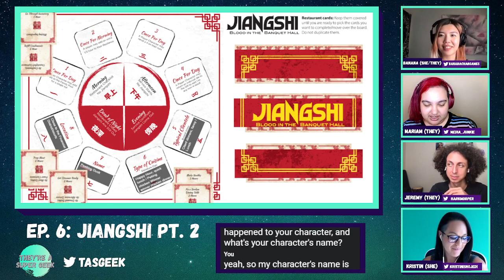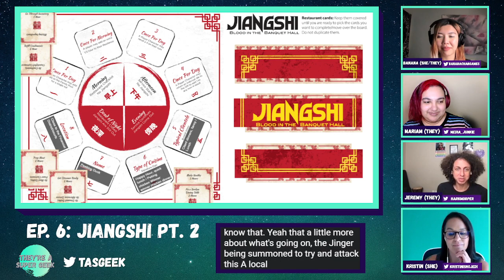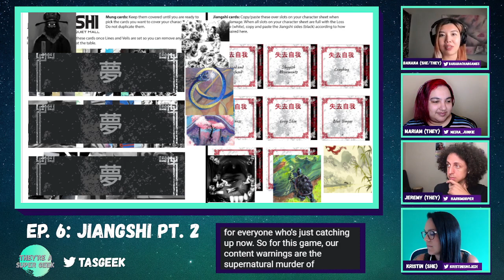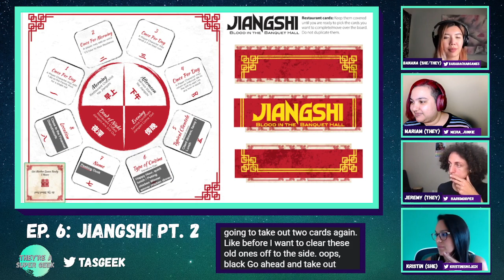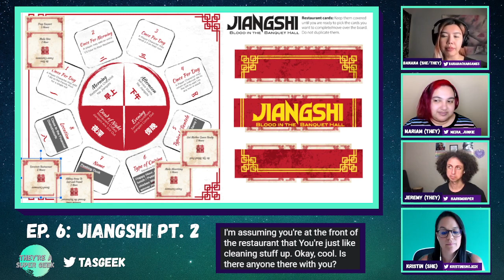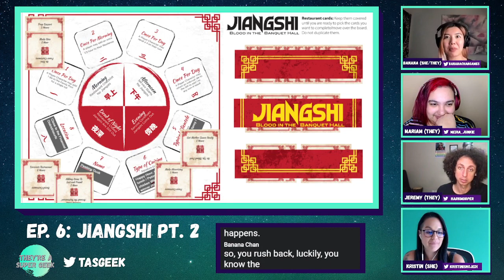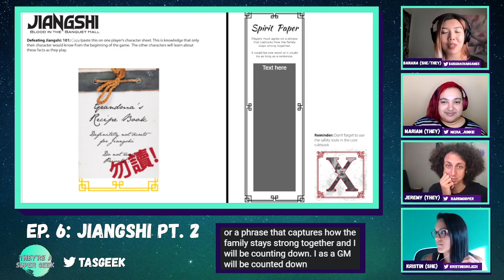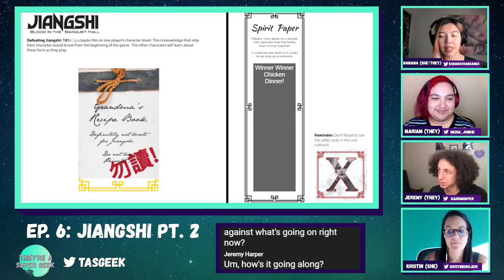They're A Super Geek #6: Jiangshi: Blood in the Banquet Hall pt. 2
They're A Super Geek is a one-shot actual play live stream created by 3 BIMPoC players to highlight the voices of marginalized folks in the TRPG scene. We feature gender marginalized GMs and a diverse rotating cast of players.

In this episode, Banana Chan (she/they) joins hosts Jeremy (they/them), Kristin (she/her) and Mariam (they/them) as they play Jiangshi: Blood in the Banquet Hall—an RPG about a Chinese family running a restaurant in one of America's Chinatowns, circa 1920. They face threats of racism by day and jiangshi (hopping vampires) by night.

Content warnings: the supernatural, murder, ritualistic sacrifices, cults, racism from the police, annoying gangs, and lots of lizards.

on August 26, 2021